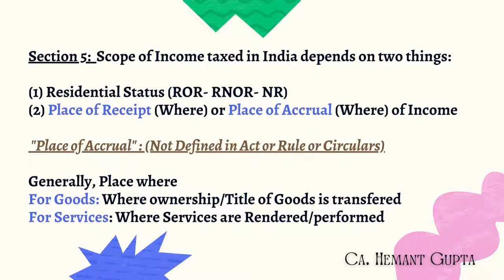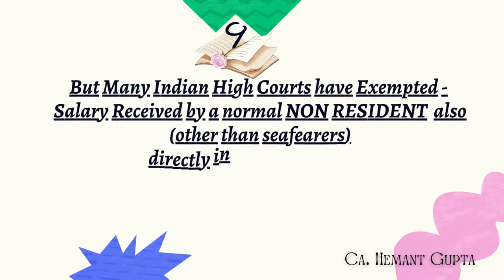Income Tax Shorts_ Income Deemed to Receive | CA. Hemant Gupta | CA/CS Inter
Hey There_these are main and very important points to remember while attempting a question. I believe, these "Income Tax Shorts" will help you a lot to avoid silly mistakes in exam.

Detailed New Batch for CA Intermediate Direct Tax- November 2022 Attempt.
Key Features:
1. Full Syllabus Coverage through Detailed Lectures
2. Revision of Key Points with Income Tax Shorts
3. Revision Lectures for Each Chapter

Class whiteboard Notes and Concept Book Notes will be shared along with lecture on telegram and whatsapp group.

Regards
CA Hemant Gupta